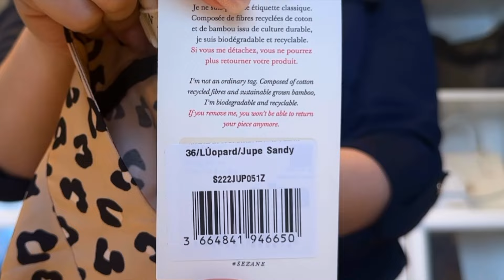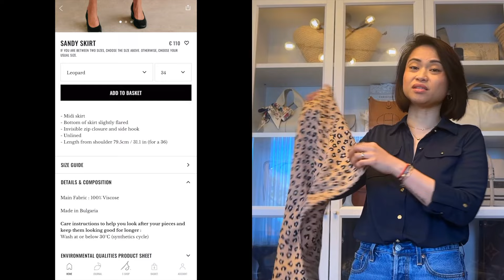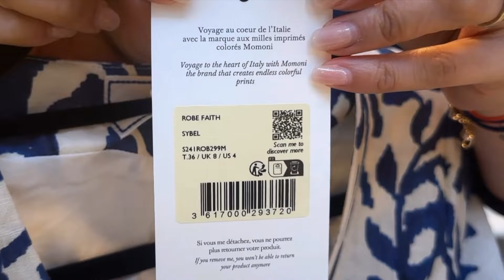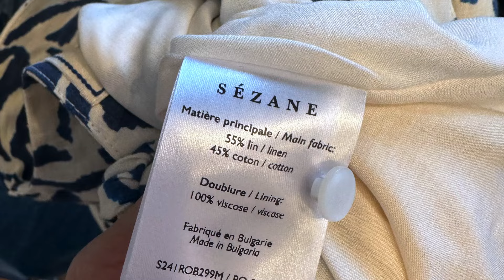Sézane X Momoni (collab) • Unboxing & Try On丨 Roma D.C.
In this video, I’m unboxing a few new additions to my small Sézane Collection. I'll be sharing different items that I got from the permanent collection and also from Sézane's latest collab with Momoni! I'll give you my first impressions about the items and show you some modshots so you can see how they look like on a petite size like me!

|I{• » unboxing sezane sezanelovers « •}I

✗ TIME STAMPS
0:00 Intro
0:31 Recap
0:46 Unboxing Link
1:41 Delivery Experience & Sézane Gift
3:26 Le Crop
6:33 Sandy Skirt
9:39 Pippa Short Dress
13:38 Faith Dress (Momoni Collab)
17:55 Mod Shots
19:51 Housekeeping/Outro

➫ Faith Dress - Sezane X Momoní (Sybel) - size 36

✗ EQUIPMENT
➫ Macbook Air
➫ iPhone 14 Pro Max

➫ All items were purchased with my own money.

✗ MEASUREMENTS
➫ 5’2 / 157cm
➫ 112lbs / 51kg
➫ Bust : 86cm
➫ Waist : 75cm
➫ Hips : 89cm
➫ Shoe Size : 35/36 (EU)